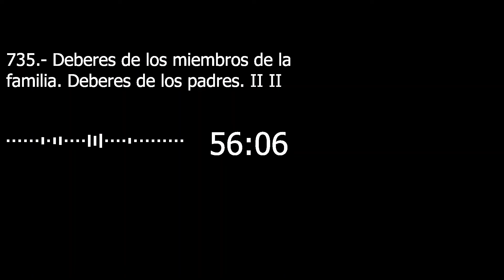Catecismo 2223. Deberes de los miembros de la familia. Deberes de los padres II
Deberes de los miembros de la familia. Deberes de los padres II

2223 Los padres son los primeros responsables de la educación de sus hijos. Testimonian esta responsabilidad ante todo por la creación de un hogar, donde la ternura, el perdón, el respeto, la fidelidad y el servicio desinteresado son norma. La familia es un lugar apropiado para la educación de las virtudes. Esta requiere el aprendizaje de la abnegación, de un sano juicio, del dominio de sí, condiciones de toda libertad verdadera. Los padres han de enseñar a los hijos a subordinar las dimensiones “materiales e instintivas a las interiores y espirituales” (CA 36). Es una grave responsabilidad para los padres dar buenos ejemplos a sus hijos. Sabiendo reconocer ante sus hijos sus propios defectos, se hacen más aptos para guiarlos y corregirlos:
«El que ama a su hijo, le corrige sin cesar [...] el que enseña a su hijo, sacará provecho de él» (Si 30, 1-2). «Padres, no exasperéis a vuestros hijos, sino formadlos más bien mediante la instrucción y la corrección según el Señor» (Ef 6, 4).